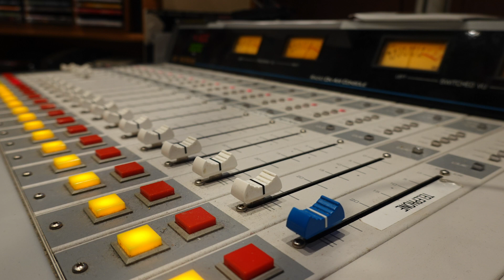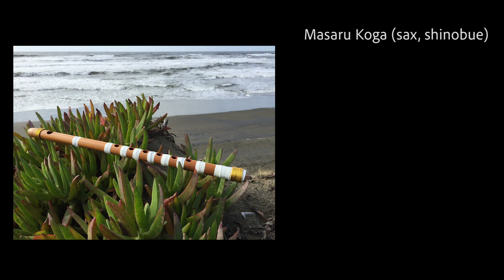Yuki Maguire's International Jazz Hour Japanese American vol.1 （日系アメリカ人が作るジャズ第一弾）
Yuki Maguire, who studied 8 languages, travelled to 70 countries and lived on 3 continents brings international aspects to jazz focusing on a country each week on WUMR FM91.7, Memphis TN on Tues & Thu 5am (SCT)
Bilingual:  English & Japanese, 日本語と英語の番組です。

We check on how these Japanese American jazz artists wove their heritage into jazz, the American art form on this program.

Featured Artists
Akira Tana(Taiyo ni Hoero)
Makoto Horiuchi (Spirit of The Island)
Sumi Tonooka (Be The Dance)
Mark Izu (Seahorse Waltz)
Deems Tsutakawa (Tough Tofu)
Lisa Nobumoto (No Regrets)
Art Hirahara (Ringo Oiwake)
Masaru Koga (Perseverance)
Akira Tana (Aguas de Marco)